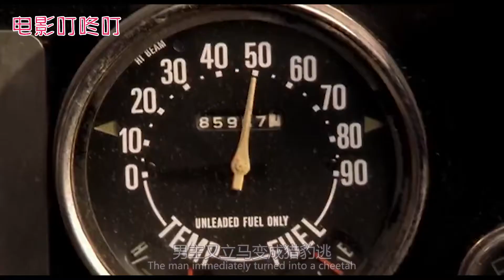男主车祸重伤，医生为了救他，用上了各种动物器官《人面兽心》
《人面兽心》这个男人遭遇了一场非常严重的车祸身亡，差点丢了性命，8天后他醒了过来，却发现自己毫发无伤，可是跑步时速超过80，嗅觉堪比警犬，游泳又像极了海豚。

大家好！这里是电影叮咚叮的YouTube官方频道
电影叮咚叮 ~ 每日分享好电影